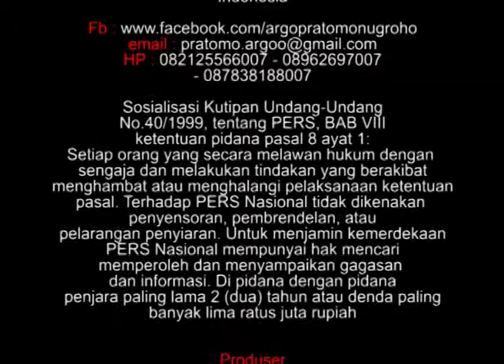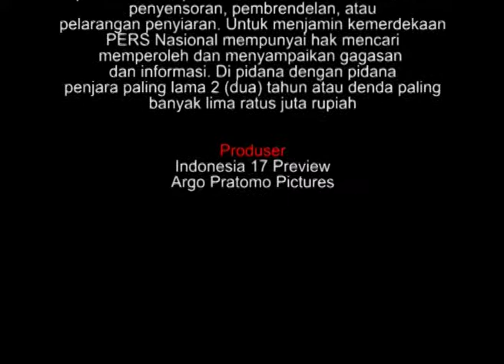ADVOKAT ERICK PAAT SH - BIOSKOP INDRA SUKRISNO WIBOWO MENANG PTUN PEMDA DIY KALAH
ADVOKAT ERICK PAAT SH - BIOSKOP INDRA SUKRISNO WIBOWO MENANG PTUN PEMDA DIY KALAH DAN BUDAYAWAN BEGAWAN JURNALIS SENIOR ARGO PRATOMONUGROHO

Untuk edisi eksklusif komplit silahkan hubungi langsung
Pimpinan Redaksi Argo Pratomonugroho (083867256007)